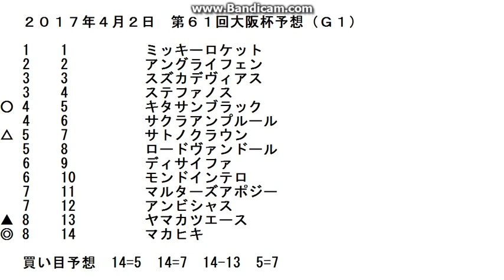2017年4月2日 第61回大阪杯予想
予想公開中！